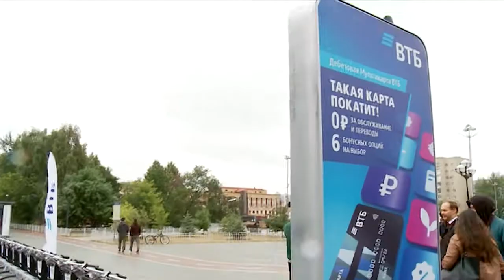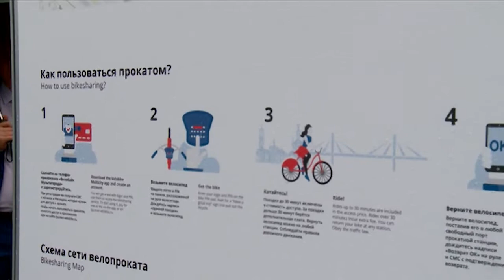Велошеринг от ВТБ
В Тюмени под эгидой банка ВТБ состоялось открытие сети общественного проката «Велобайк». Проект запущен уже в четвёртом городе России.